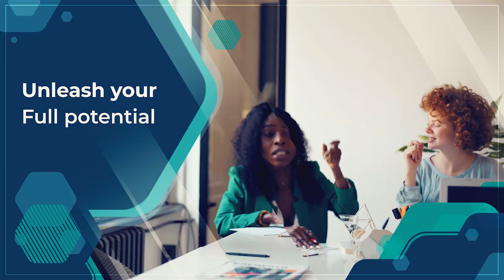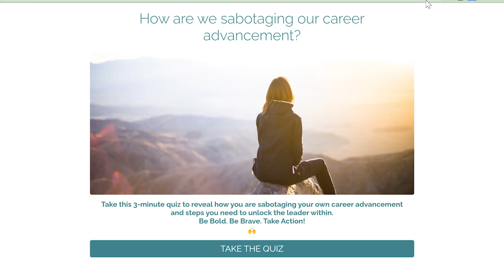Breaking The Mold: Empowering Women In STEM With Lisa L. Levy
Embrace change, break barriers, and thrive in your career—because you have the power to sculpt your future. In this empowering episode, our special guest is Lisa L. Levy, a 3-time #1 best-selling author, podcast host of Disrupt and Innovative, and founder of Icubed Consulting. Today, Lisa shares her remarkable journey from humble beginnings to becoming a powerful advocate for women in STEM careers and an influential entrepreneur. Delving into her book, “Future Proofing Cubed”, Lisa explores the principles of adaptive transformation and shares how to achieve clarity, enhance performance, and enable your own path to success.  Join us as we embark on a journey of empowerment, growth, and embracing the limitless possibilities of your own career.